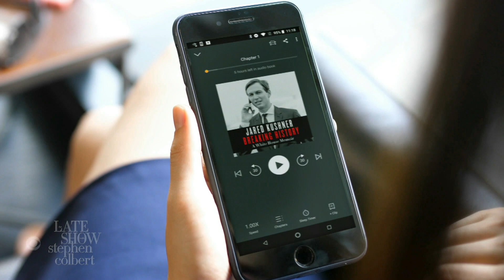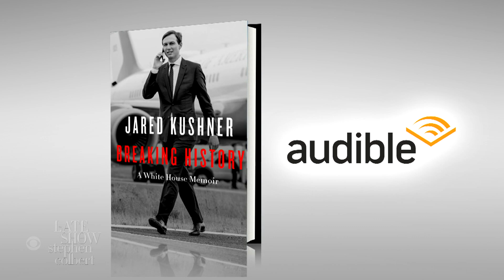Jared Kushner's Memoir Will Be Available On Audible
They're planning on releasing another version once his voice drops.